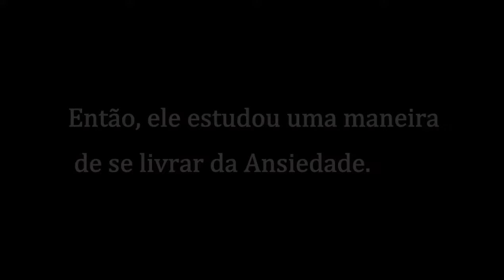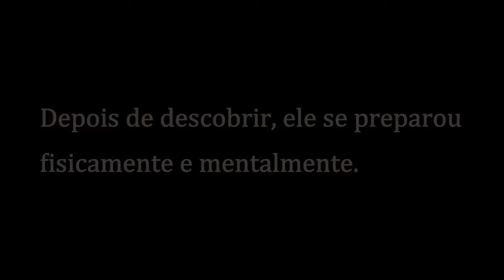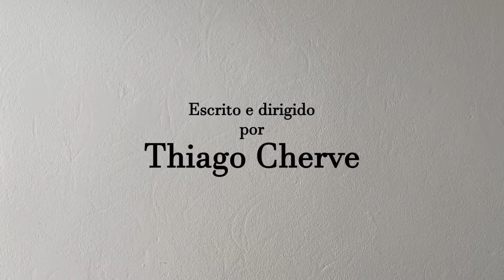Presente, passado e futuro Ι MENTE Ι Capítulo 28